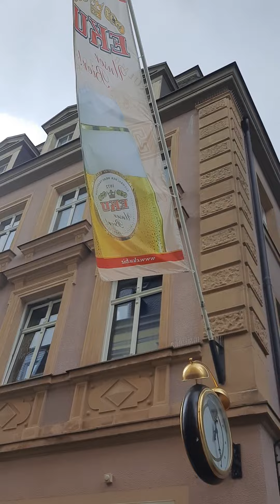KULMBACH/Bawaria c d.